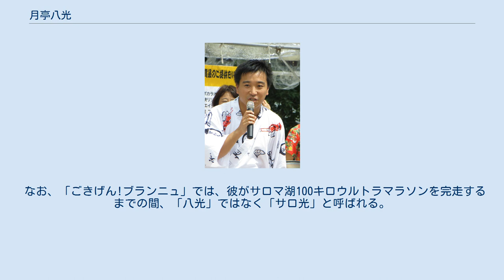月亭八光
月亭 八光（つきてい はちみつ、1977年4月20日 - ）は、日本の落語家、タレント。
本名、寺脇 星次（てらわき せいじ）。
 大阪府大阪市福島区出身。
月亭八方の長男。
姉は一般人であるため、非公表。
 八光という高座名の由来は、「親の七光を越えてほしい」という、八方の父としての想いから付けられたものである。
その一方でよく他の先輩芸人に「父親に頼りすぎ」などと評されている。
本人も相撲の若貴を見習って一時期、親子の縁を切って師弟のみの関係となったが、親子ともにそれを忘れてしまい頓挫。
現在は蝶ネクタイに短パンの、いわゆるアホボンルックで登場するなど、むしろ親の七光りを自らの芸風としている。
 元々仁鶴に弟子入りしたかったが、八方が仁鶴に気を使うからという理由で却下。
その次に大大師匠である米朝への弟子入りを母親に相談すると「3日で八方超す気か？」と反対される。
ならばと今度は八方に大師匠の可朝に弟子入りの相談をしたら、八方と八光が兄弟弟子になりややこしくなること、可朝自身がこのころ既に吉本興業からケーエープロダクションに移籍していたことや、親子での仕事がしづらいなどの理由や「父に面倒を見てもらえばよい」という可朝の考えもあり、却下された（八方曰く、「うちの師匠の連絡先知らん」)。その後、正式に入門するため、八方がレギュラーを務めていた毎日放送『すてきな出逢い いい朝8時』の生放送終了後、近所の喫茶店で話し合いが設けられ、正式に入門が許された。 ほかに用意されていた高座名は「小八方」「光八（みつばち）」など。
他にも子供の頃からお世話になっていたザ・ぼんちのぼんちおさむからは「ぼん八（ぼんぱち）」など候補があった。
どれも漢字の「八」が入っている。
 他に親子で兄弟弟子という落語家は、三遊亭好楽・三遊亭王楽、2代目桂春蝶・3代目桂春蝶などの例がある。
そのため王楽、3代目春蝶、2代目林家木久蔵、2代目林家三平と通称「坊ちゃん5」として、落語会やテレビで活動している。
 現在は、天満天神繁昌亭、月亭会、弟弟子の月亭方正との二人会で落語をする機会が増えたため、もともと師匠である父の教育方針が自由である事も手伝い、八方だけではなく叔父弟子に当たる桂南光、桂ざこばらにも稽古をつけてもらっている。
主なよく掛けるネタに南光に教わった「ちりとてちん」や「初天神」、「犬の目」などがある。
また2012年の平成紅梅亭では「雨乞い源兵衛」を演じた。
またR-1ぐらんぷりには紙芝居を用いたネタで出場した。
 結三柏は、桂米朝一門の定紋であるが、月亭一門は変え紋として月紋を併用。
 交友関係が広く、吉本興業の先輩をはじめ藤山直美、桂南光、桂ざこばなどと親交がある。
またロックバンド・メレンゲのボーカル・クボケンジとは中学時代の同級生の間柄。
 三浦理恵子の大ファンであり、読売テレビ『なるトモ!』に三浦が出演しているのを見た際、用事が無いのに読売テレビまで見に行ったほどである。
 関ジャニ∞の横山裕とは一時期週4で遊んでいたほど仲が良い。
現在でも横山が大阪に来るたびに遊んでいる。
横山と友人の生田斗真ともユニバーサルスタジオジャパンに遊びに行く仲。
横山と仲が良いのが関ジャニ∞ファンの中で有名なため、街中でファンから「関ジャニ∞に渡してください」とチョコレートやお菓子をもらうが、渡す機会がないため、子供が食べているという。
 仲の良い後輩芸人はスマイルのウーイェイよしたか、西代洋（ミサイルマン）、市川義ー（女と男）などである。
 苦手なものは水泳で、全く泳げない。
しかし、吉本水泳選手権ジャイケルグランプリの「25mをロープで引っ張ってもらう」競技で、驚異の10秒96（世界記録のラップよりも早いタイム）を出した。
 子供の大好物が「アイスとココア」 嫁の普段着がかなりの露出で、パンツが丸見えらしく「エロい嫁」と言われるが、「（ふっくらしすぎて）気持ち悪い」と言われている。
 本人いわく、明石家さんまの有名なギャグ「アホちゃいまんねん、パーでんねん」は、昔、楽屋でさんまに「お前はアホか」といわれた八光（当時小学校2年生）が「アホちゃいまんねんパーでんねん」と答えて、さんまがその言葉を5000円（八方は1万円と言っていた）で買ったことに始まる（その5000円は現在でもさんまからもらっていないが、後から父親の八方がもらっていたと言われた）...